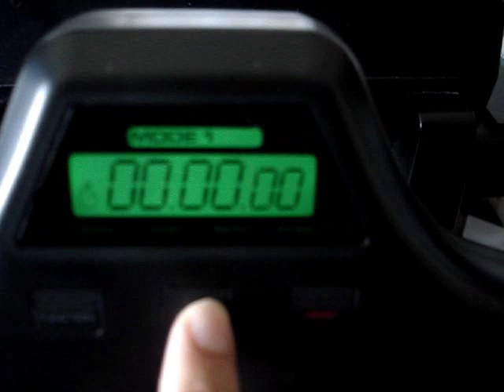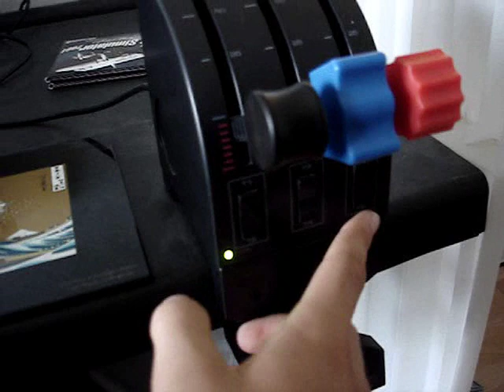The Saitek Yoke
A little intro about the saitek pro flight yoke system.I have nothing to do with the saitek company!I'm just showing.This thing is cool! just to bad it makes more noise than the CH yoke.